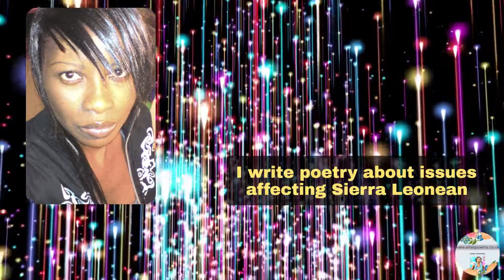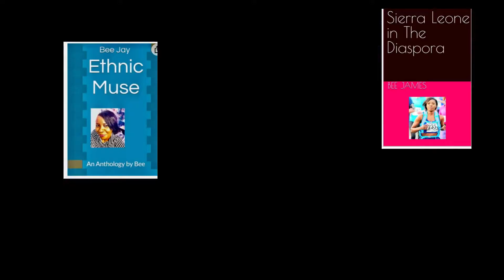Sierra Leone Poems Trailler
Introducing the poet